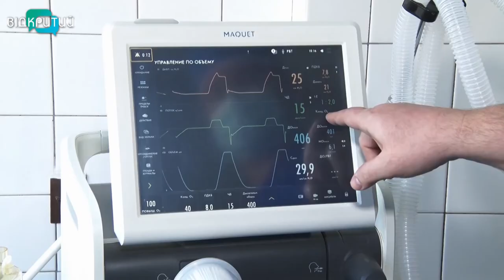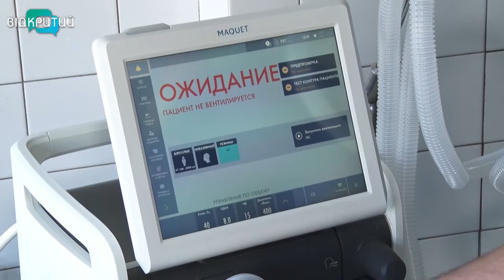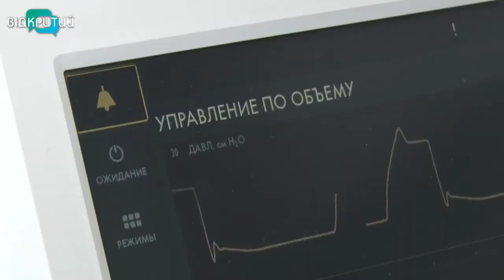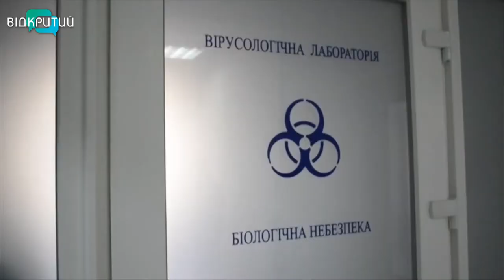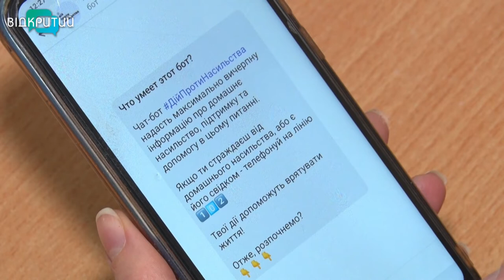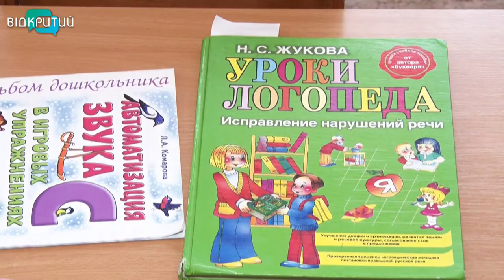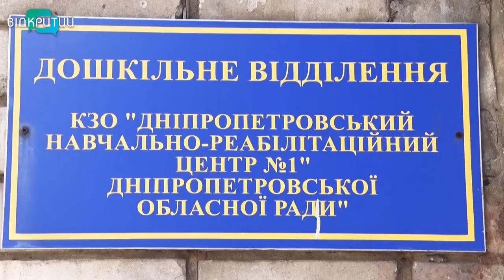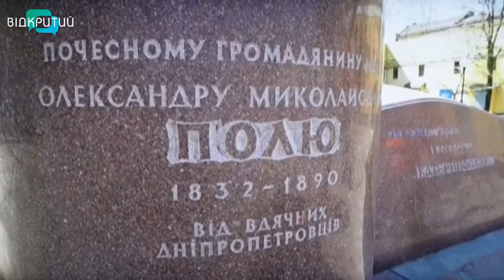Новини OPEN NEWS від 10 квітня 2020 року 19:15